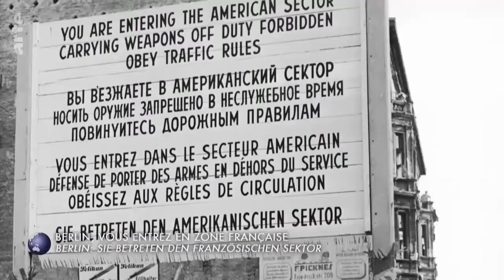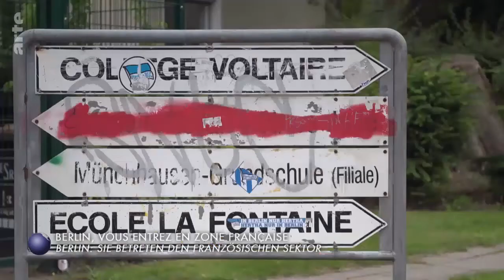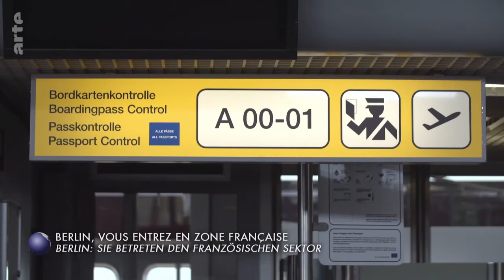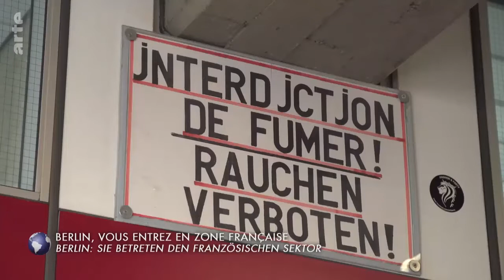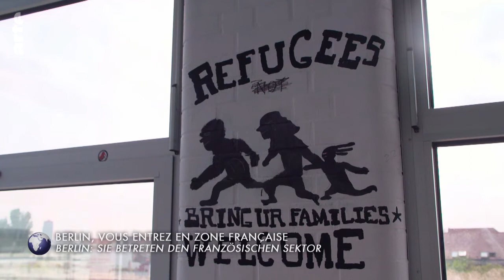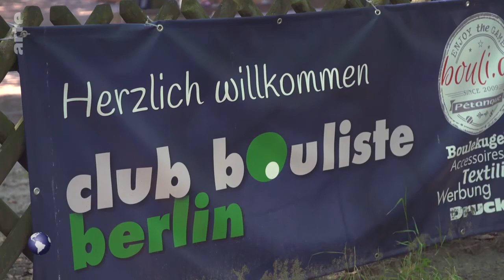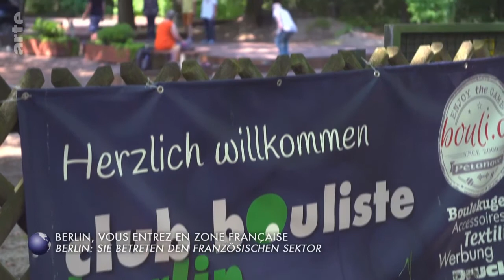Berlin: Sie betreten den französischen Sektor - Stadt Land Kunst Doku (2022)